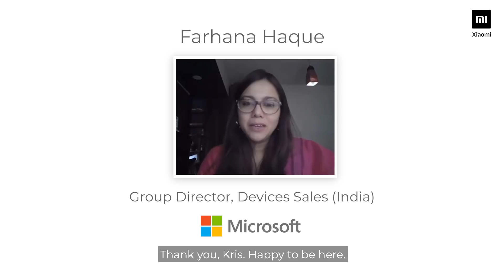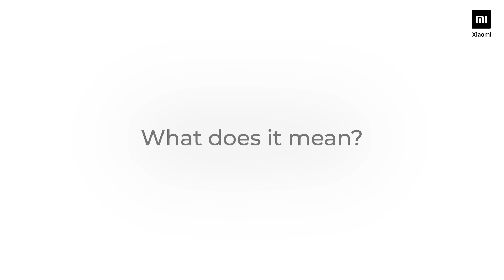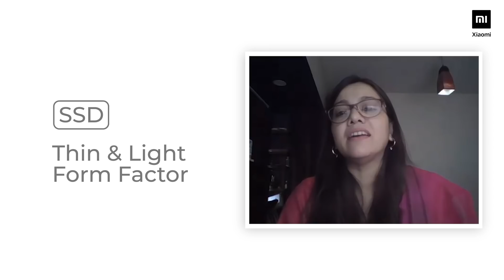DeMistify Ep. 1 | What is a Modern PC? | Why is SSD better?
What is Modern PC?
What makes SSD better than HDD?

Mi fans, here comes the first episode of our brand new video series - DeMistify, where we will simplify laptops for everyone.

In the first episode, we talk to Farhana, from Microsoft India, as she explains what is a Modern PC.